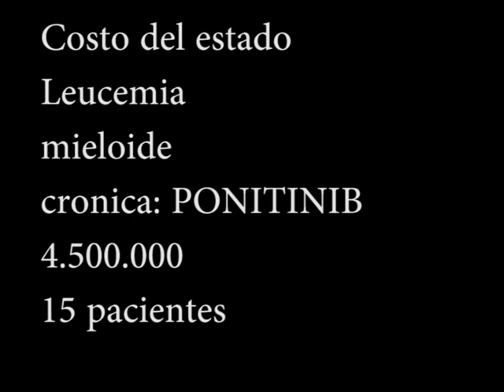Pamela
No nos abandones Presidente Piñera. Hay tratamiento en Chile para nuestras enfermedades, no queremos morir, tenemos familia y somos aun un aporte para Chile, ayúdenos a seguir viviendo.